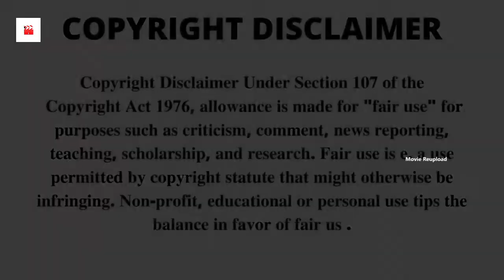' 🅣🅗🅔🅜 'Cruelty To a Young 'Woman'. 'Them' French Full Movie Explain English. " Movie Reupload "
STORY

Olivia Bonamy ,plays Clementine, a young teacher, who has recently moved from France to a remote but idyllic country house near Bucharest, Romania, with her lover Lucas played by Michaël Cohen. Their peaceful life turns into a fight for survival when they are attacked by mysterious assailants.

Movie Name = French - Romanian ( 2006 ) Horror Film

SPOILER